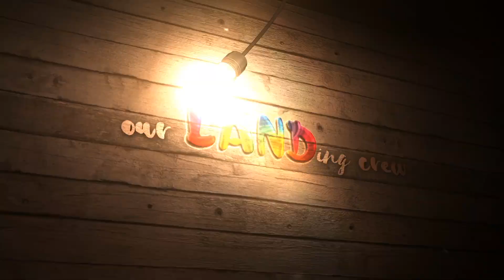Autism Safety On The Homestead | PREVENTING ELOPEMENT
Keeping our autistic kids safe on our homestead (35 acres) is our top priority. We show you what the land looks like now that the tree service went out there and all of our plans in place to keep them safe once they're outside. This is a real part of autism and living off the grid.

TBA